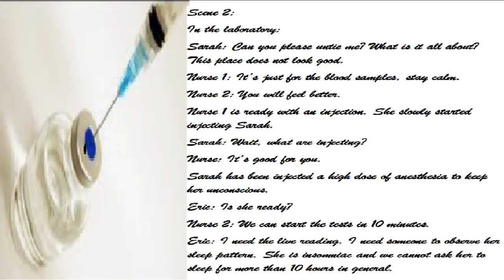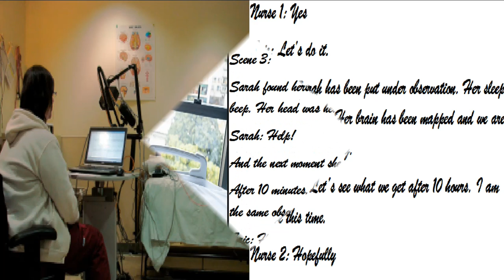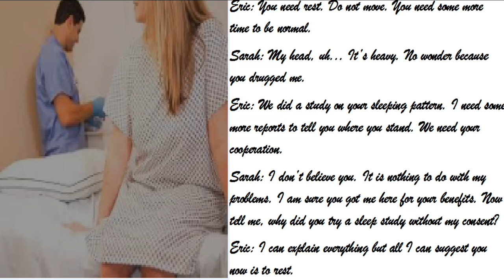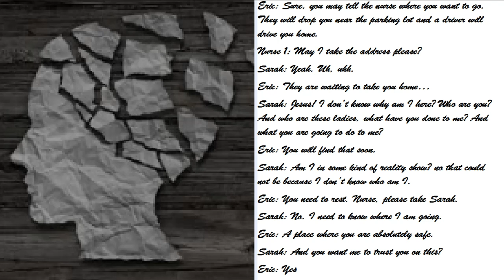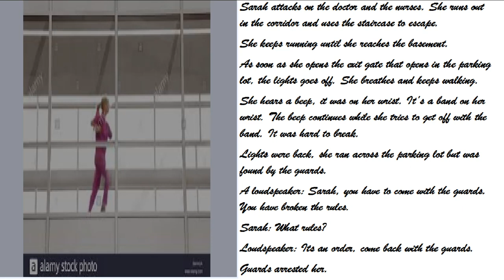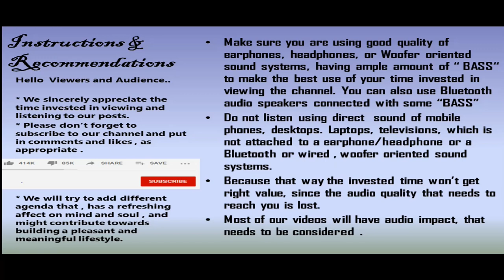Lucid Dreams Scene 2 and 3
The much awaited scene 2 and 3 from LUCID Dreams is here! Hope listeners will Enjoy!